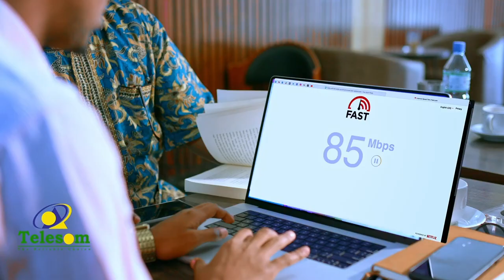Dugsiga Xaaxi: Dayrkii ugu dheeraa Gobolka Daad-madheedh oo la dhamaystiray.!!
Dayrkii ugu dheeraa Gobolka Daad-madheedh oo la dhamaystiray.!!